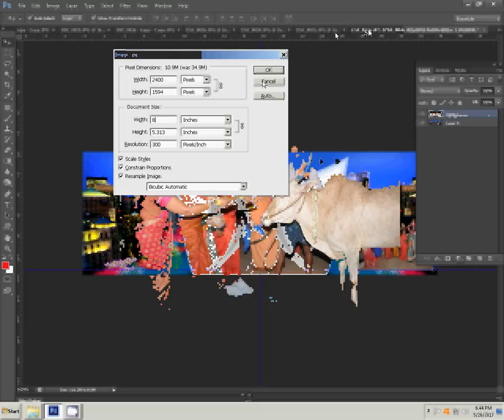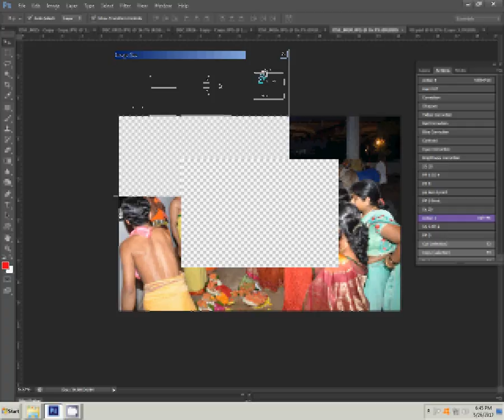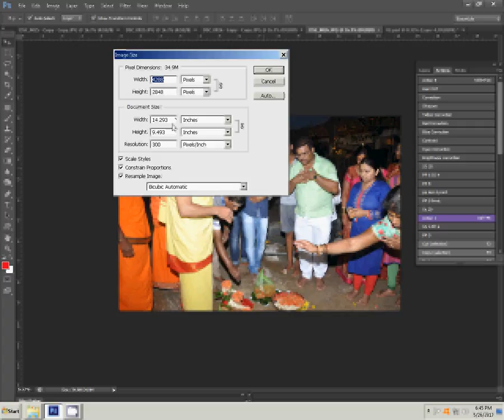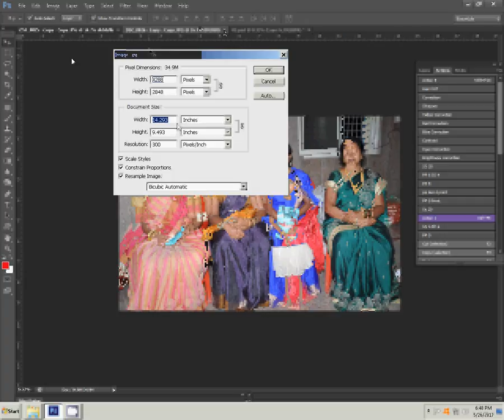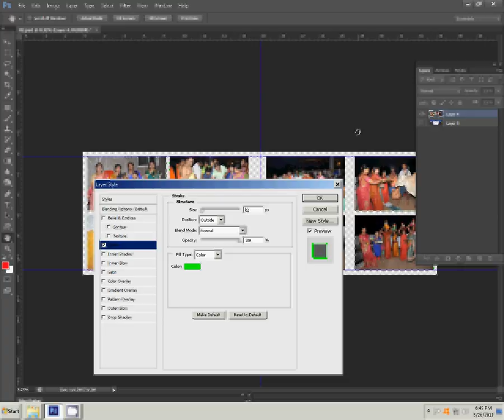Adobe Photoshop Tutorial